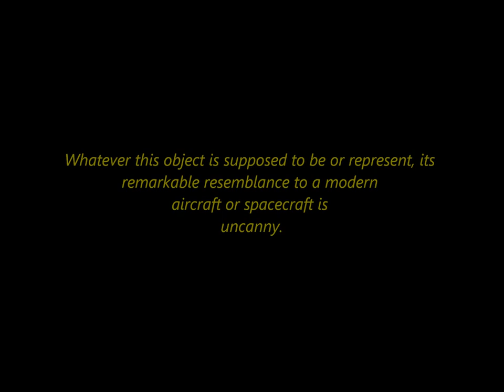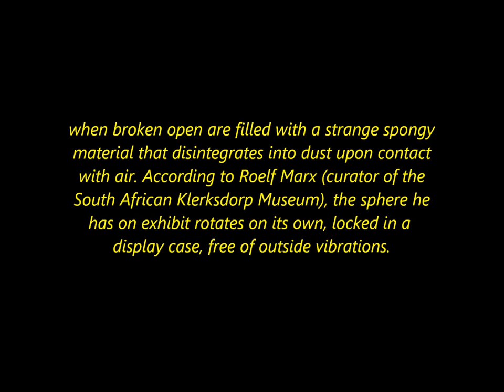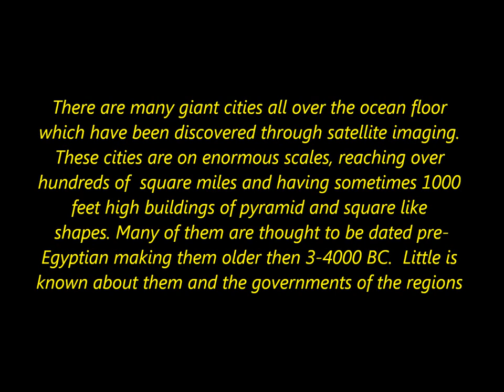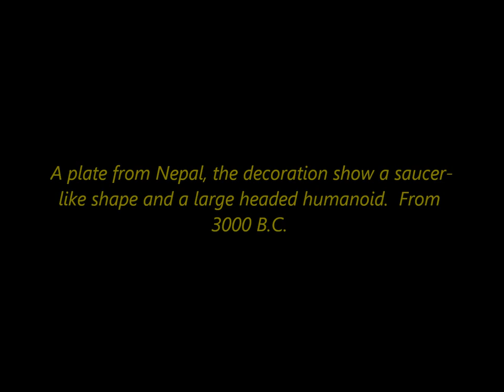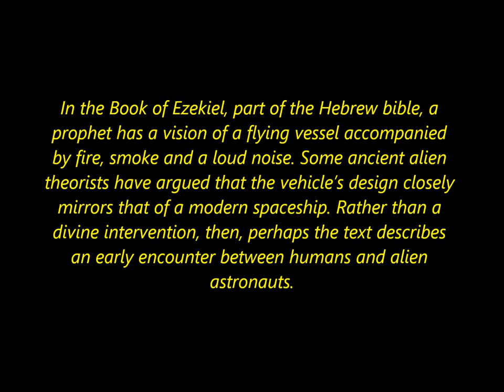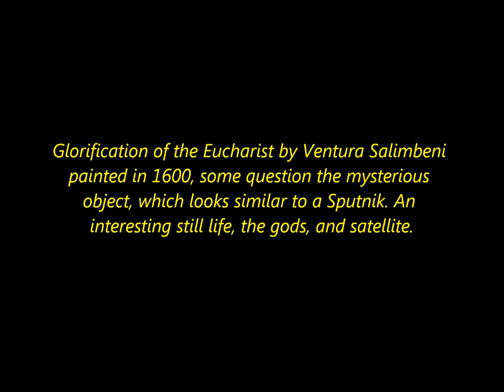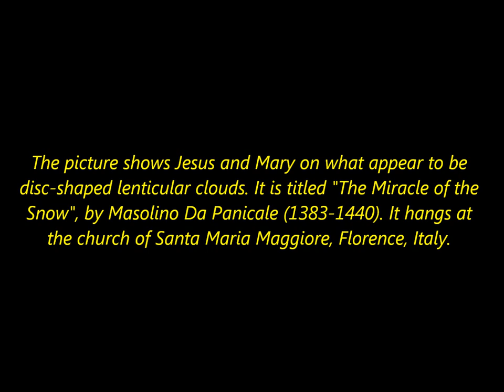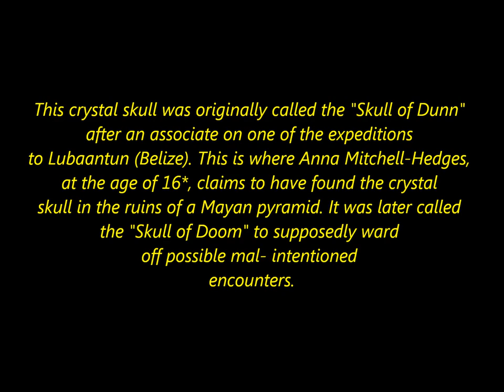Evidence of Ancient Aliens. The Ancient High-Tech Civilization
The ancient astronaut theory postulates that the Earth has been visited by aliens, most likely in pre-historic times, imparting science, culture, and language upon the human race.  Proponents of the theory point to religious texts, ancient artifacts and artwork, as well as monumental architecture as the evidence of ancient alien visitation.